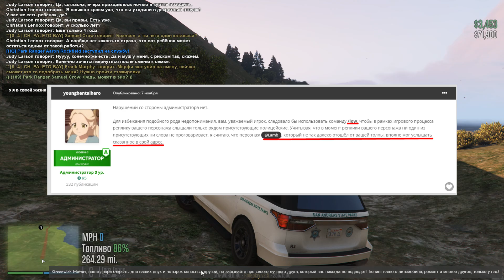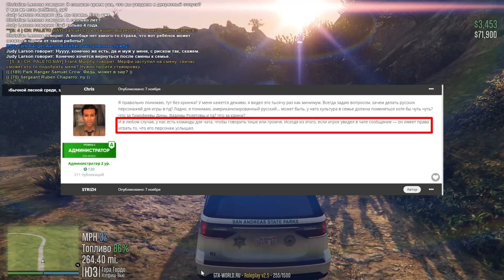📢 МЕНЯ УВОЛИЛИ ИЗ ПОЛИЦИИ В GTA 5! ЗА ЧТО? ВСЯ ПРАВДА ПРО ЛИДЕРА и АДМИНА LAMB на GTA-WORLD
Вводи: /promo STRIZH прямо в игре!
Получай 50.000$ на свой счёт!